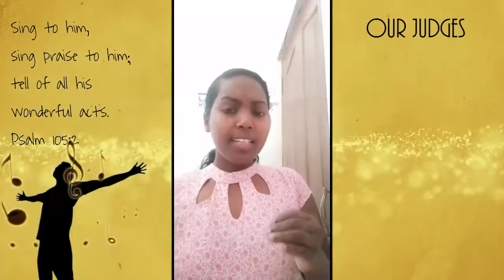സ്തുതിക്കാം ഹല്ലേലുയ്യാ Vocal Quest 2020 SH# 805 Jaimol K J